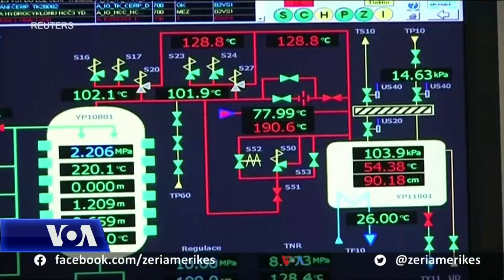Çekia: Reagimi i Rusisë më i fortë se sa pritej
Republika Çeke tha të hënën se dëbimi nga Rusia i 20 punonjësve të ambasadës Çeke në përgjigje të dëbimit nga Praga të 18 diplomatëve rusë ishte një reagim më i fortë se sa pritej dhe se qeveria do të shqyrtonte hapat e mëtejshëm. Republika Çeke i dëboi diplomatët rusë të shtunën, duke thënë se dyshonte se shërbimet ruse të zbulimit ishin përfshirë në një shpërthim të vitit 2014 në një depo municionesh.